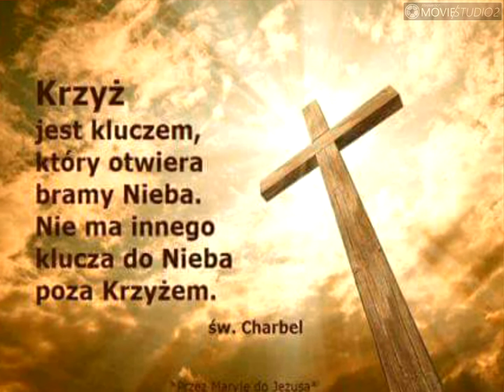List do Boga Dorota Skiba